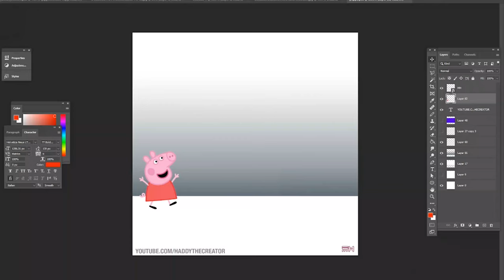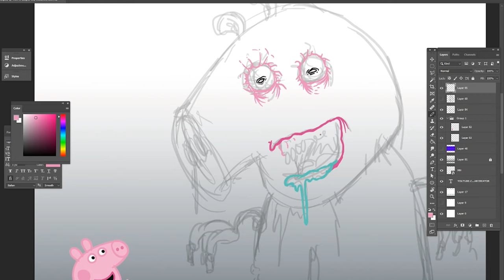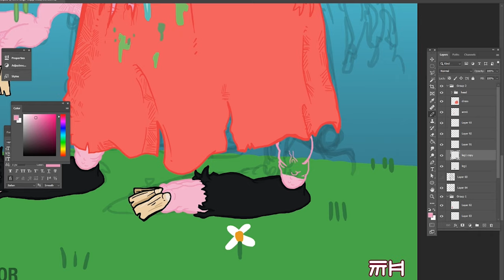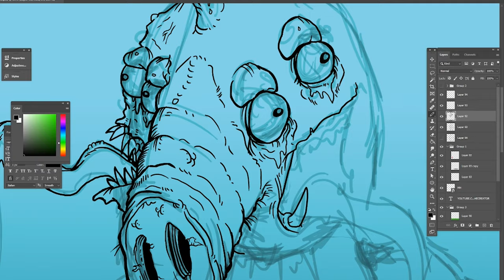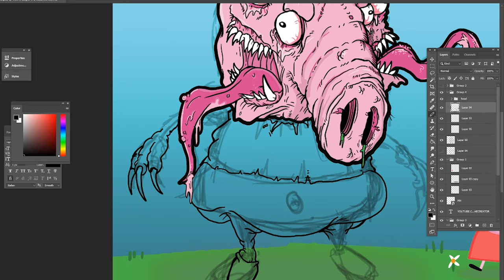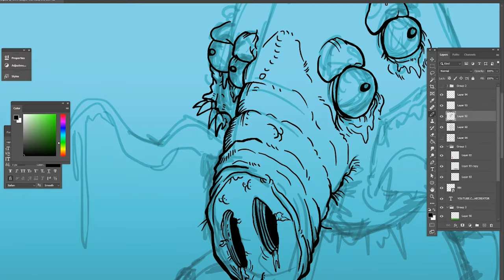Peppa the Pig as an ABOMINATION! (She ate the bad mushroom 🍄)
Deep within the darkest forest lies a mushroom.  The rarest of its kind, its roots reach down to the center of the dark core of our planet.  When consumed this mushroom transforms even the cutest of creatures into nasty abominable monsters!  In todays episode we explore how Peppa the Pig transforms after her curiosity get the best of her and she nibbles on this bad little mushroom 🍄

Check out my Design By Humans shop if you are feeling hip enough to wear one of my designs / drawings.  I also sell prints and stickers.

On this channel my goals are 3 fold!
1. To Motivate & Inspire Creativity! There are so many ways to be creative.
2. To Collaborate! To build a community of creatives who help motivate one another! We could all use a little push from time to time.
& 3. To keep trying new things! Keep learning and challenging yourself into new areas that interest you! Its always easier to stay in our "happy comfortable spot" but to grow as creatives and be more versatile its necessary to push through into the unknown!

And remember to keep creating, and dont be afraid to try something new!